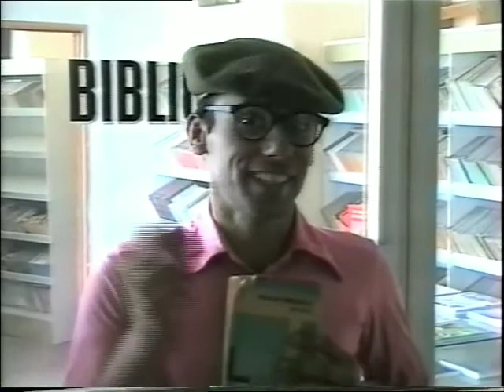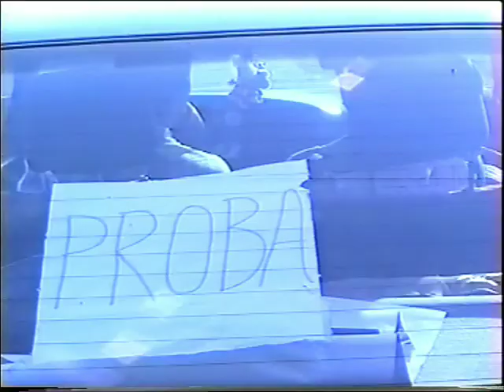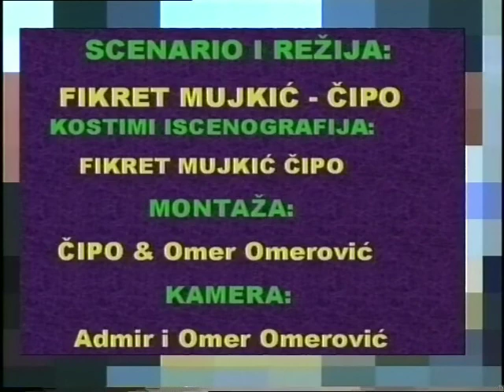PUK'O NAM JE FILM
AUTOR: Fikret Mujkić - čipo
IGRAJU: Mevsudin Bešić, Jasim Kovačević, Alija Mujkić, Jasmin Suljkanović
SNIMATELJ / MONTAŽA: Omer Omerović
Podliježe autorskim pravima GTS / NTV JATA